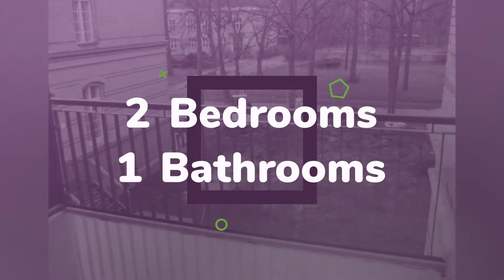Apartment to rent in Berlin, Bezirk MarzahnHellersdorf, €830 / monthly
2
1

REF115538